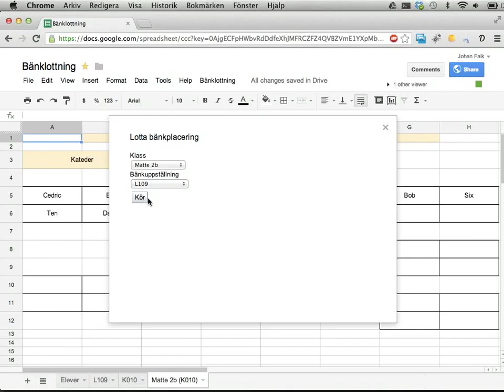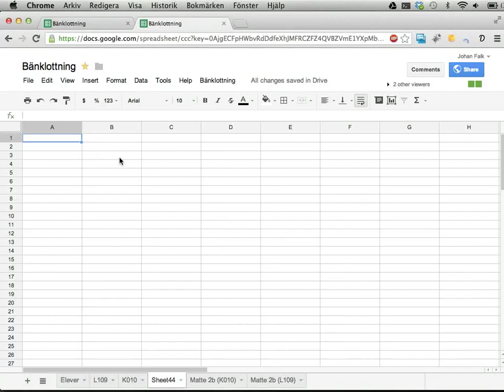Lotta placering i klassrummet: skript för Google Drive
Den här videon visar ett skript som gör att du snabbt och enkelt kan lotta elevernas placering i klassrummet -- en grej som är bra för att undvika ofrivillig ensamhet.

Principen är denna:
* Ett blad (Elevnamn) innehåller listor över de klasser har, med elevernas namn.
* De andra bladen innehåller bänkplaceringar, där varje bänk är numrerad.
* När du kör lottningen får du välja en klass och ett klassrum, och eleverna lottas ut på bänkarna (med början på bänk 1).

För att använda kalkylbladet behöver du kopiera det, så att du får det till din egen Google Drive. Det gör du från arkiv: skapa en kopia. Innan du kör skriptet första gången måste du godkänna det.